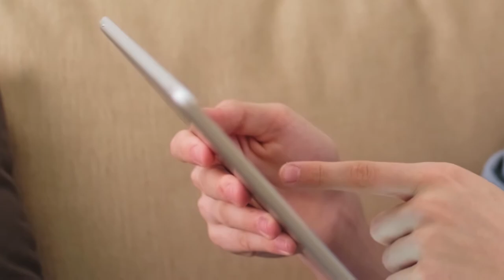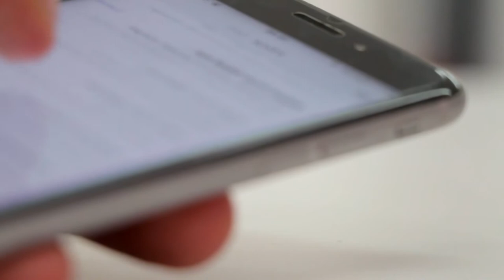Lockdown Diary - Minette Du Plessis, Seidor Africa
Seidor Africa's Minette Du Plessis spoke to ITWeb about how COVID-19 has put spontaneity on hold but has also improved communication and encouraged trust in employees' work ethic.